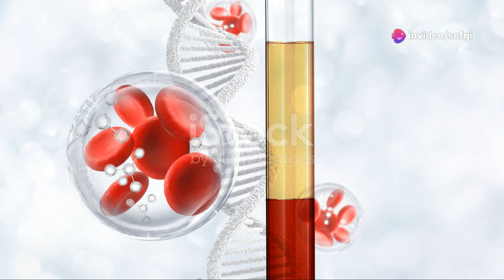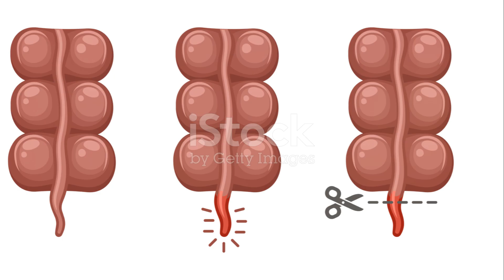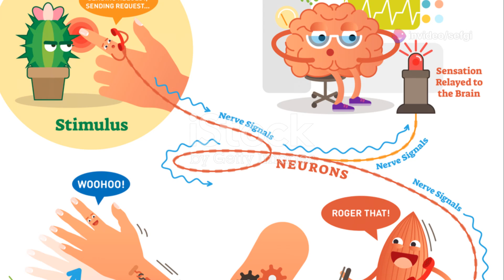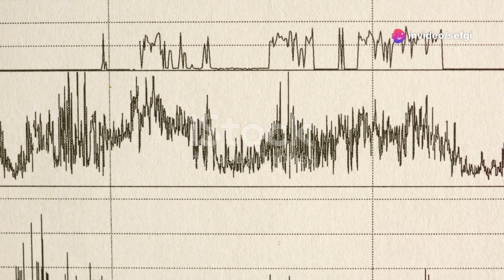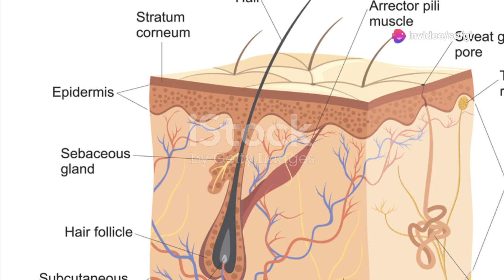Your Body's Subconscious Powers: The Amazing Abilities You Have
00:00:00 Welcome to the Wild Within
00:00:33 Healing Power - The Body's Mender
00:02:23 Reflexes - Your Body's Emergency Response Team
00:03:50 Homeostasis - The Silent Conductor of Your Inner Orchestra
00:05:18 Sensory Adaptations - The World Through Your Senses
00:06:40 Biorhythms - Riding the Waves of Your Internal Clock
00:08:15 Hidden Reserves - Tapping into Your Inner Powerhouse
00:09:45 Embrace Your Inner Superpowers